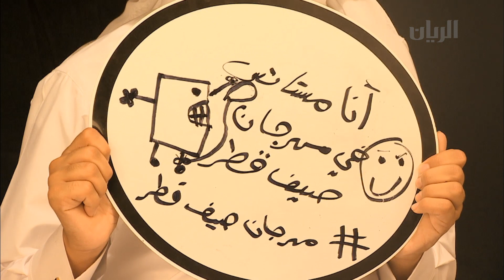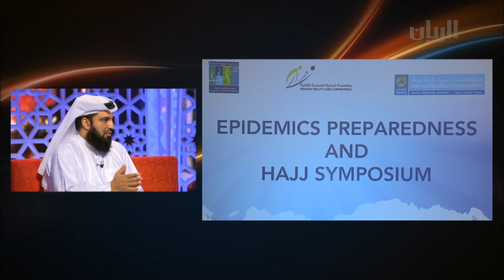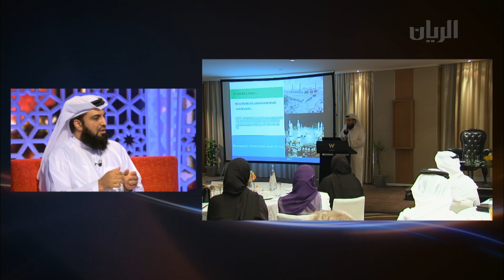برنامج تراحيب - الفقرة الثالثة - 31-08-2014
- الضيف عبر الهاتف: الدكتور خالد النقيدان - الرئيس التنفيذي لمهرجان التمور في بريدة، للحديث اكثر عن مهرجان التمور .
كما تضمنت هذه الفقرة تقريرا عن "سوق الإنستجرام الصيفي".
هذا وتناولت موضوع ورشة حول " الاستعداد للأوبئة والاشتراطات الصحية للحج"، مع الدكتور محمد الهاجري - مدير إدارة حماية الصحة ومكافحة الأمراض الإنتقالية - المجلس الأعلى للصحة .